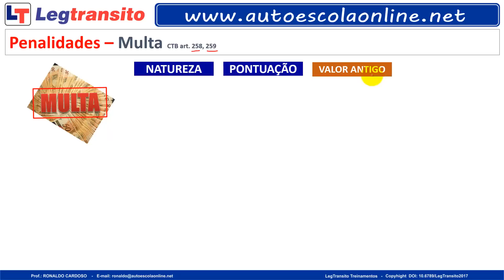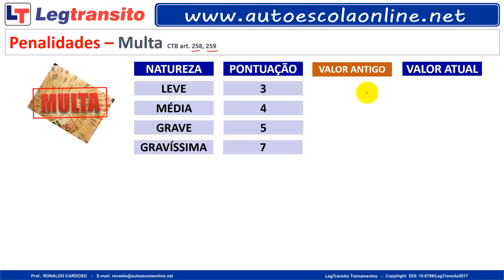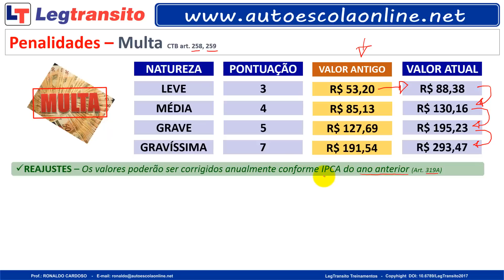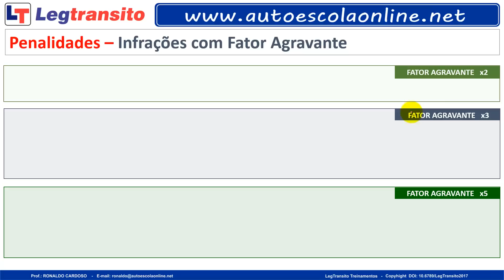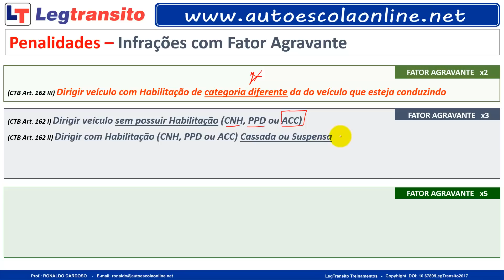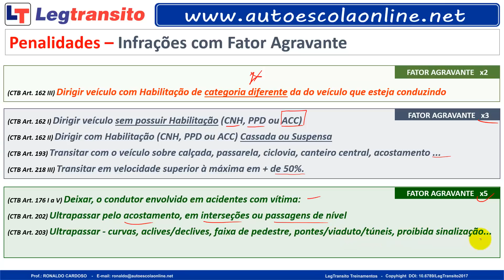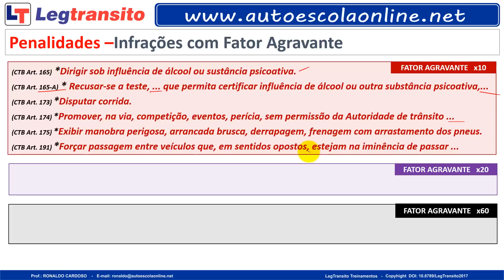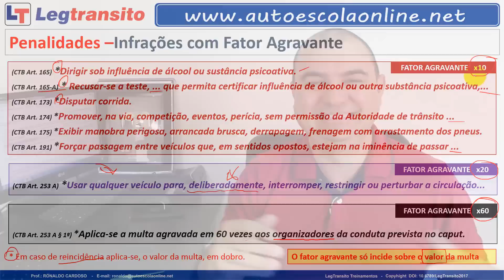LEI 13.281 NOVOS VALORES de MULTA - MUDANÇAS no CTB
Como calcular velocidade máxima

Lei 13.281 NOVOS VALORES DE MULTA - Veja o que mudou em relação as multas de trânsito, estabelecidas pela Lei 13.281.

1- Direção de Carro e Moto
2- Legislação de Trânsito
3- Direção Defensiva
4- Primeiros Socorros
5- Meio Ambiente e Cidadania
6- Mecânica Básica de Veículos

CANAIS PARCEIROS